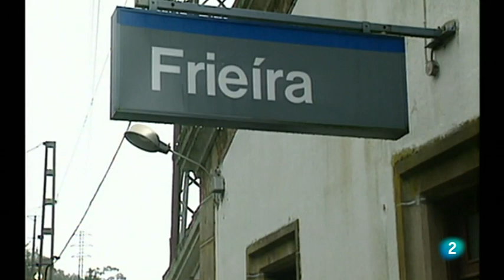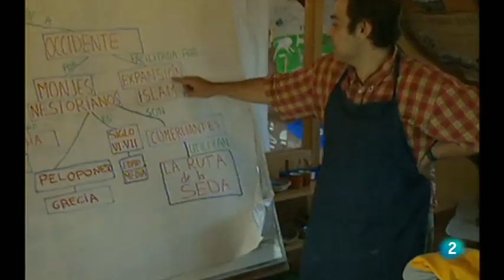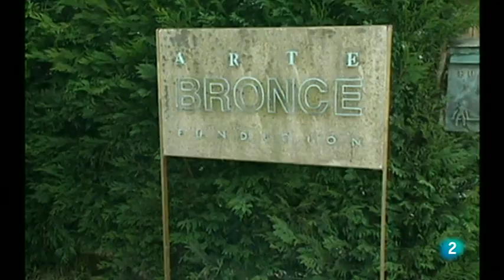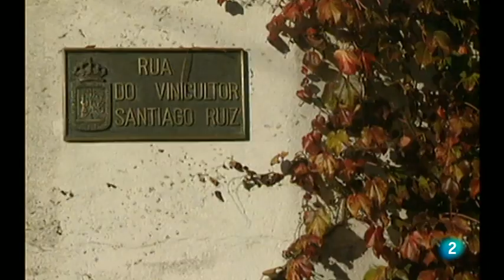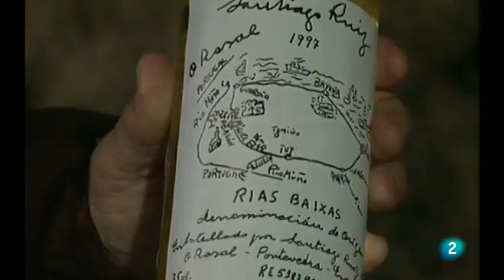Un país en la mochila - Baixo Miño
Sexto episodio de la segunda temporada del programa "Un país en la mochila" de José Antonio Labordeta, donde recorre España en un caminar que es al tiempo una serena y reflexiva mirada sobre la vida y las gentes con los que se va encontrando en las diferentes regiones recorridas. Un testimonio de la vida en la España rural de los años 90, la temporada se rodó en 1999 y se emitió a partir de octubre del 2000. En esta oportunidad Labordeta nos lleva por las hermosas tierras del Bajo Miño, en Galicia, desde que en Friera el río se hace libre hasta A Guarda donde sus aguas dan al mar manso, desciende el Miño abrazando esas suaves colinas en las que los viñedos y las parras recrean las uvas que darán los olorosos caldos de esta tierra, los famosos vinos albariños.